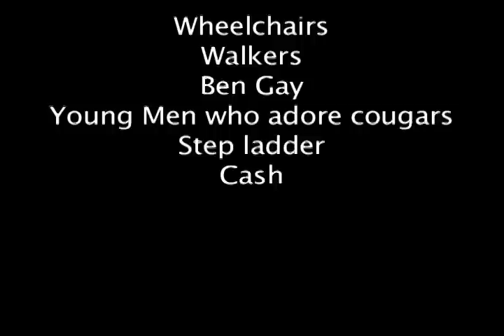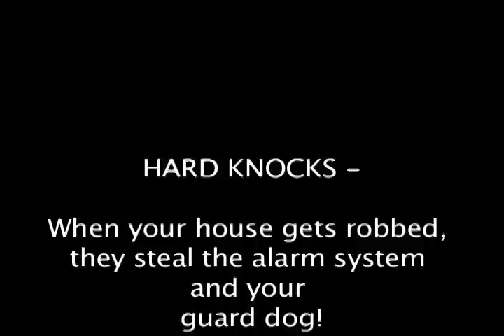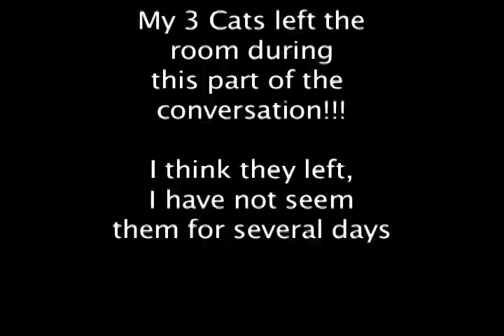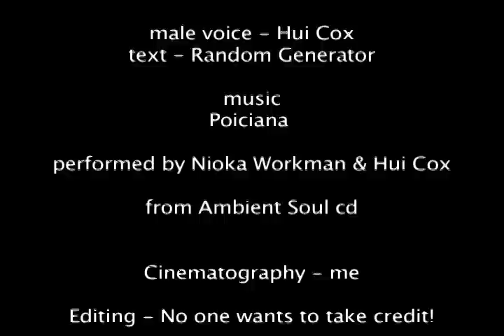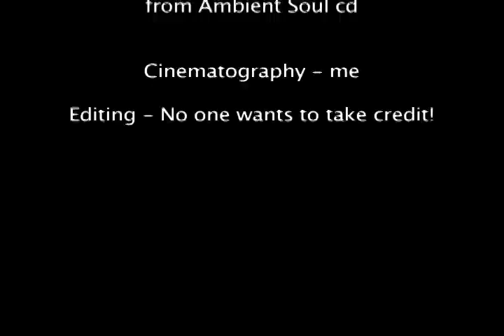Nioka Workman Promo1